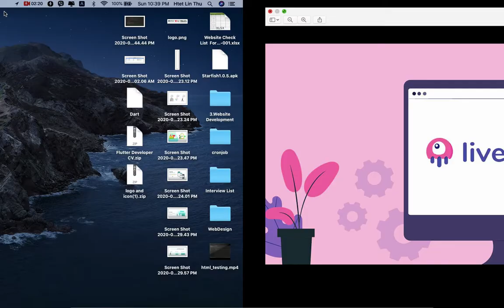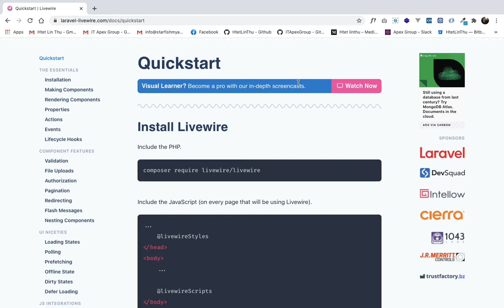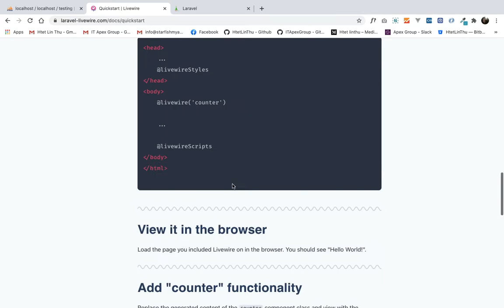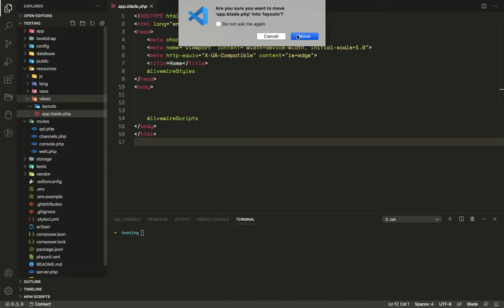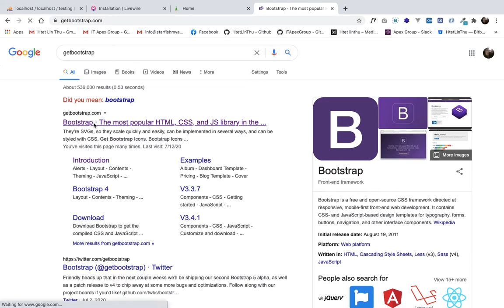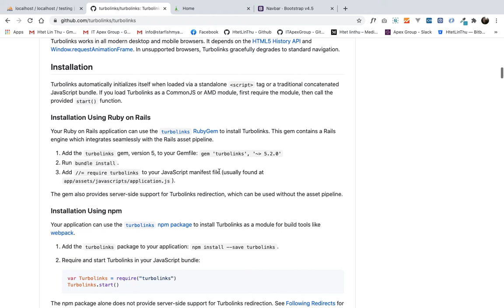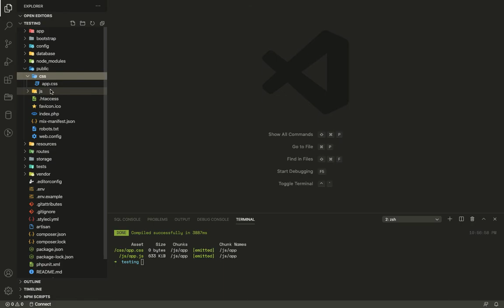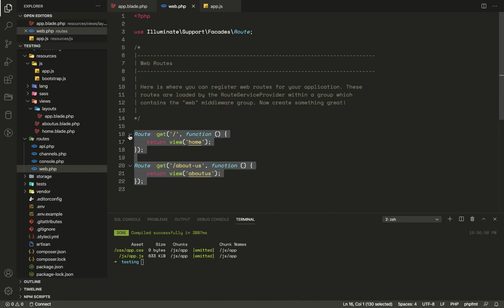01 Livewire - Introduction & SPA